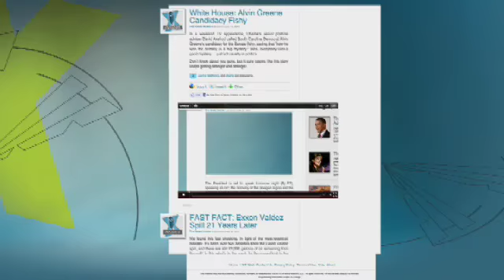David Piper: Crisis Going from 'Bad to Worse' in Japan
Moments after a 5.8 magnitude earthquake struck Japan, Bill and Alisyn spoke to David Piper who's reporting live from Yokota Air Force Base in Japan.